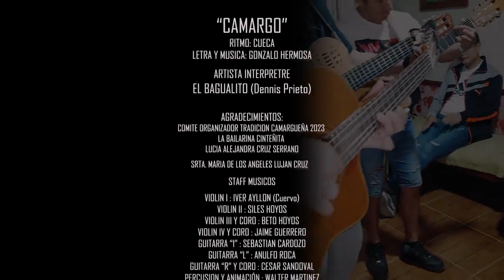Cueca a Camargo - El Bagualito - Cuervo Aylloli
Canal  Oficial de El Bagualito:
Imagen y video : Rafael Garcia Poita y festi Camargo 2023
El Bagualito - Camargo💃
RITMO: CUECA
Audio en vivo Día de la tradición Camargueña